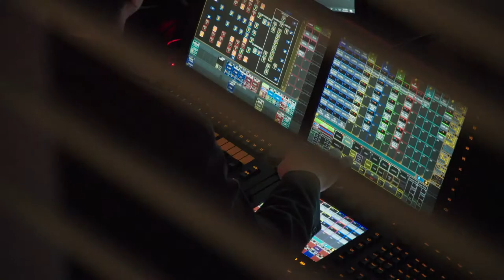Highlights from the 35th Annual ICP Infinity Awards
The International Center of Photography’s annual Infinity Awards honors outstanding achievements in photography and visual arts.

2019 Award Winners
LIFETIME ACHIEVEMENT: Rosalind Fox Solomon
ART: Dawoud Bey
CRITICAL WRITING AND RESEARCH: Zadie Smith, “Deana Lawson’s Kingdom of Restored Glory” for the New Yorker; excerpted from Deana Lawson: an Aperture Monograph (September 2018)
EMERGING PHOTOGRAPHER: Jess T. Dugan
SPECIAL PRESENTATION: Shahidul Alam